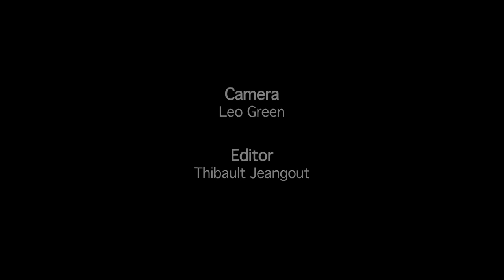UBU Active Flag Football Championships 2012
An InHouse Media Production 2012

Camera: Leo Green
Editor: Thibault Jeangout